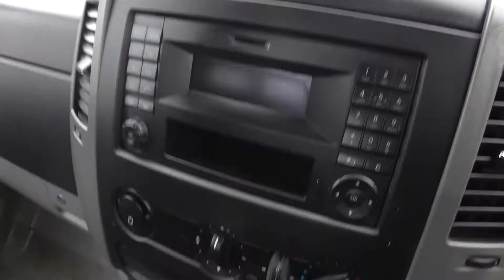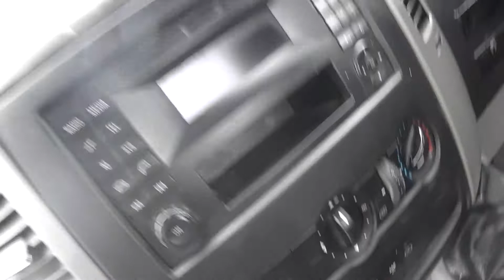GATEFORD MOTOR COMPANY 2015 MERCEDES SPRINTER 313CDI S/CAB DROPSIDE WITH TAIL LIFT